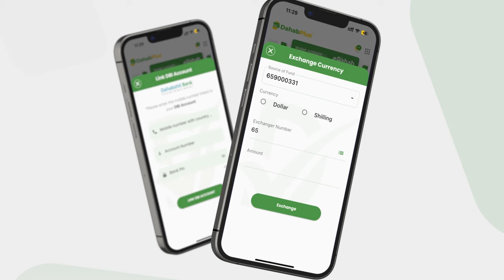Taliyaha CXDS ''Dadka wali ku jira AS waxaan ugu baqeynaa in ay kasoo baxaan, nimankan mar dhow..''.